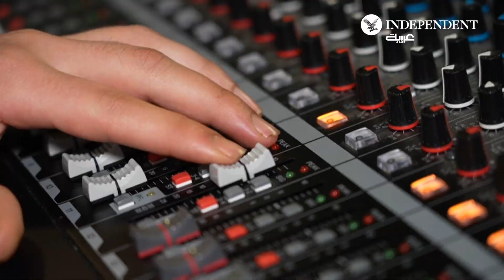المعتقلون الفلسطينيون في إسرائيل منقطعون عن أي اتصال مع الخارج منذ بدء الحرب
المعتقلون الفلسطينيون في إسرائيل منقطعون عن أي اتصال مع الخارج منذ بدء الحرب... إذ تبث إذاعة "أجيال" برنامج "رسائل السجناء" الذي يمكن فيه سماع عشرات الأشخاص يوجهون رسائل صوتية الى أقرباء او أحباء معتقلين في السجون الإسرائيلية